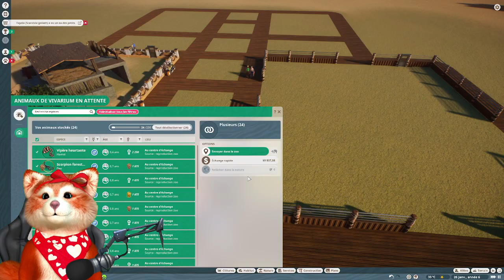Planet Zoo - Let's Play FR - S02E03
🐘 Bienvenue dans notre série Letsplay sur "Planet Zoo" 🐅! Rejoignez-moi, La Panda Rousse, dans cette aventure incroyable où nous créons le zoo de nos rêves. Du design des enclos à la gestion des besoins de chaque animal, chaque épisode est une nouvelle découverte. 🌳✨

Dans cet épisode, nous relèverons le défi de construire des habitats adaptés pour nos nouveaux arrivants. Allons-nous réussir à les rendre heureux ? Restez pour le découvrir !

Avez-vous des idées d'enclos ou des espèces à suggérer ? Faites-le moi savoir !